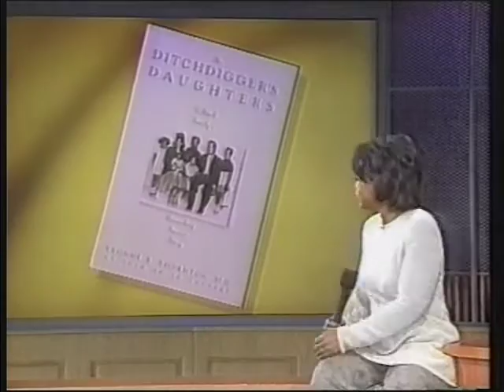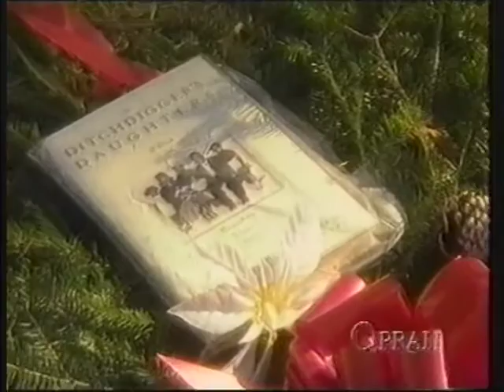The Ditchdigger's Daughters: A Tribute - The Oprah Winfrey Show